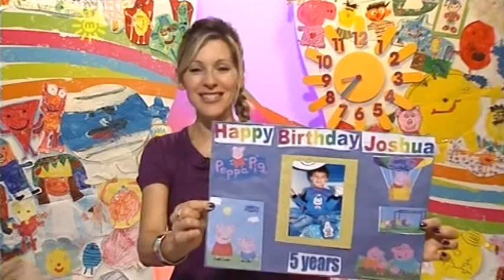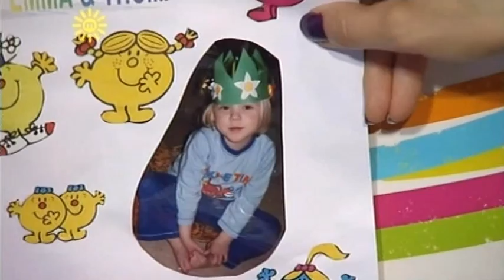Naomi Wilkinson - 20th August 2009 (Part 2)